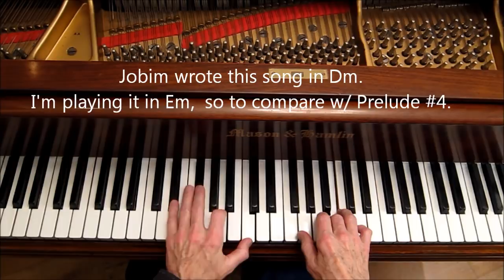Chopin vs. Jobim, Chopin's Prelude #4 compared to Jobim's "How Insensitive"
A performance of Chopin's Prelude in Em, Op. 28 #4. Was Antonio Carlos Jobim influenced by this piece by Chopin, when he wrote his classic composition "How Insensitive"?  An exploration of both pieces to compare their similarities. 4 steps of comparison. Tutorial to follow if you wish. Please go to website for free scores and Jazz Piano Book.